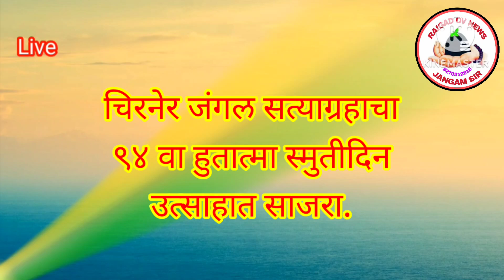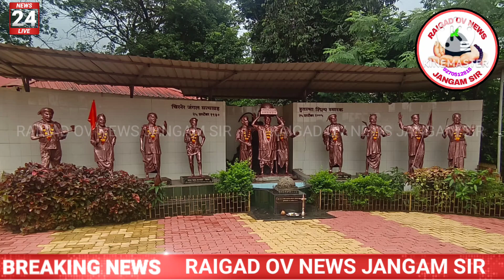चिरनेर जंगल सत्याग्रहाचा ९४ वा हुतात्मा स्मुतीदिन उत्साहात साजरा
हुतात्मा स्मुतीदिन उत्साहात साजरा
स्मुतीदिन उत्साहात साजरा
चिरनेर जंगल सत्याग्रह